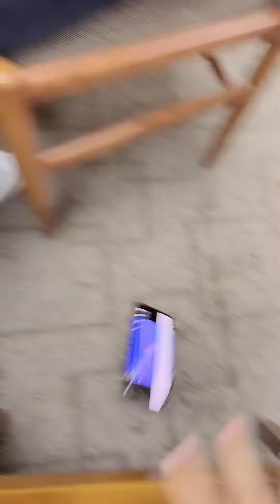恶毒经理上班故意为难总裁夫人，竟还要当着众人的面吃总裁夫人豆腐！怎料总裁一个吻直接看呆众人！！！【派大星CJ】办公室搞笑